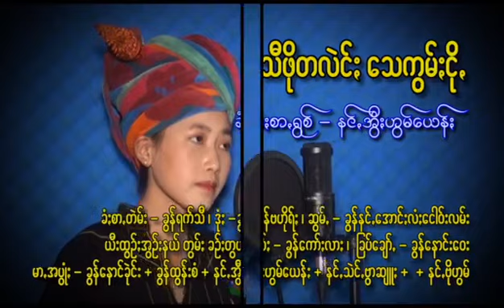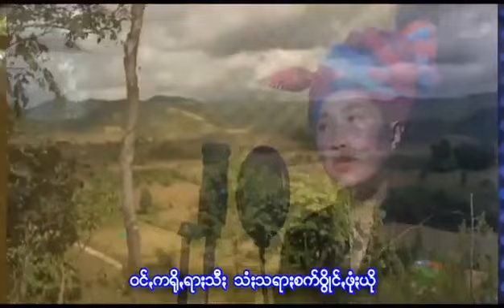သီဖိုတလဲင် သေကွမ်းငို့ /ရွစ်=နင်အွီးဟွမ်ယေန် paoh song